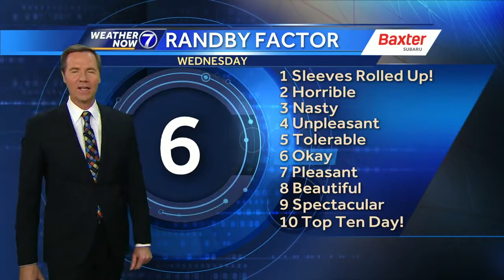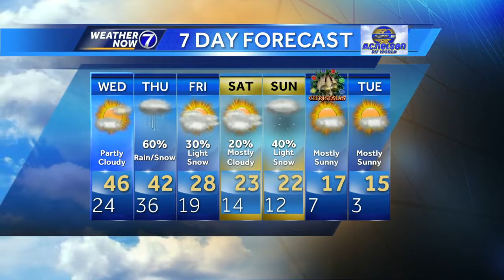Bill's Late Evening Update